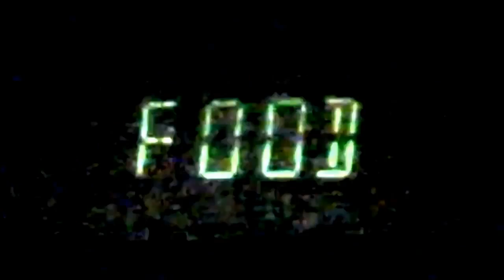SSB4 Tourney #20 Part 1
the 20th!!! Official tournament here at Dr. Lou's Place! Been quite a long time going with these and we are still having a GRAD time here! Come out and join us! Remember to throw DescendantsGaming a quick follow on Twitch.tv to be notified whenever we go live!